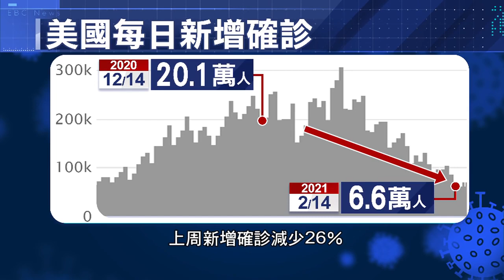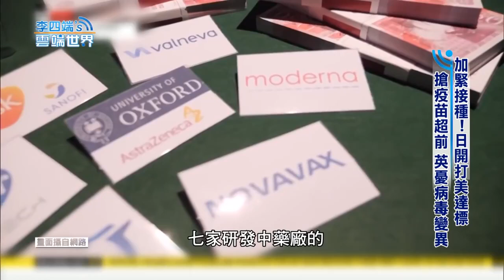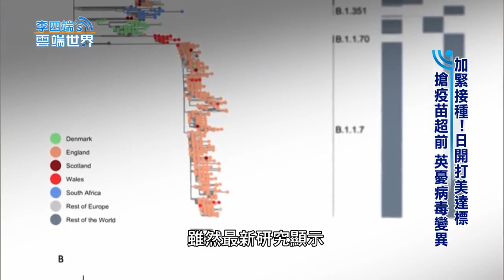英憂病毒變異 加緊接種！日開打美達標 搶疫苗超前 －李四端的雲端世界